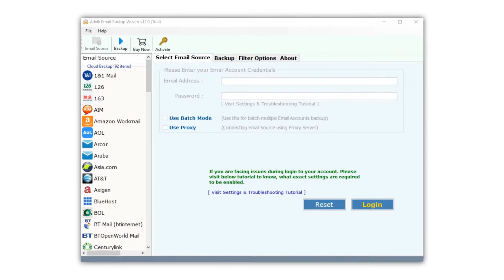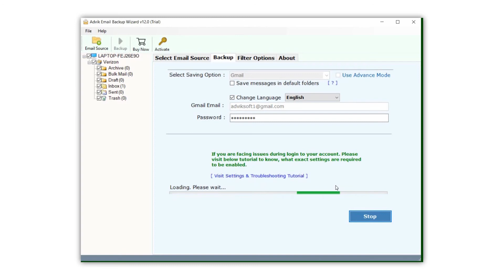How to Transfer Verizon Email to Gmail?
Want to Export Verizon to Gmail? Download Advik Email Backup Software in your Windows machine. This tool is specially designed to export emails from Verizon to Gmail, Yahoo, outlook.com, AOL Mail, Thunderbird. Thus, no data loss will occur throughout the process.
Also, you can save your Verizon emails in PDF, PST, MSG, EML, HTML, EMLX and many other.

Steps to Export Verizon Email to Gmail are as follows;

1. Run Advik Email Backup Software and Sign in.
2. Select mailbox folders to transfer to Gmail account.
3. Select Gmail as saving option from the list.
4. Enter Gmail login details and proceed.
5. Click Backup button to start migration.

Finish! This is how you can migrate emails from Verizon to Gmail in matter of seconds.